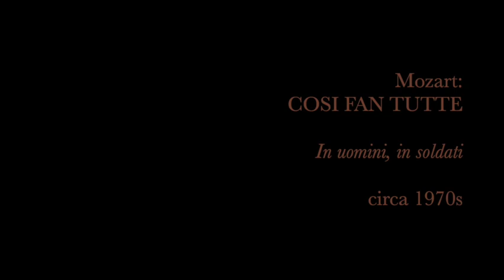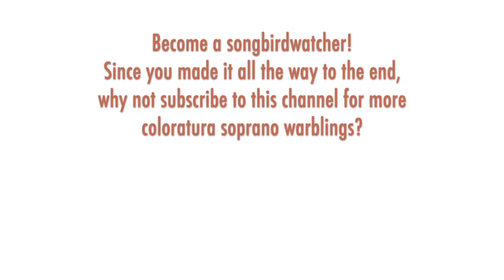Ingeborg Hallstein shows her sly soubrette side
Mozart: COSI FAN TUTTE - In uomini, in soldati

THE SONGBIRD:  Ingeborg Hallstein was born in Munich in 1936 and was taught singing by her mother. Her debut role was Musetta in 1957 and she quickly booked coloratura roles in major opera houses and festivals, such as Salzburg in 1960 (several operas and concerts over six seasons), Vienna in 1961, Munich in 1961 (as the leading coloratura until 1973), and Covent Garden in 1962. She made dozens of recordings in the studio, television, and radio of opera, lieder, concert waltzes, light music, operetta, musical theater, and even an album of songs for children.

THE MUSIC: "Cost fan tutte" is one of Mozart's most popular and oft performed operas.  It was first performed in January 1790 in Vienna. It only had five before the run was stopped due to the death of the Emperor Joseph II. It had a handful of subsequent performances in Vienna during Mozart's lifetime, but soon mostly fell out of the repertoire and was rarely presented until it's glories were rediscovered in the 1950s.  Despina, a wise and wily maid, is one of the cornerstone roles in the soprano soubrette fach and often sung by vivacious light-coloratura sopranos.